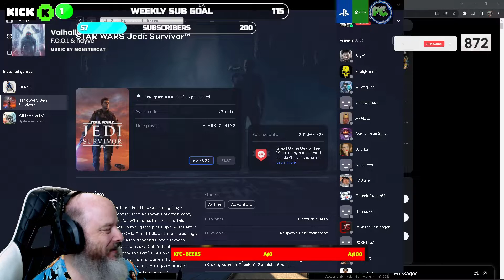FART FIRE CAT FIRE - POOR CAT